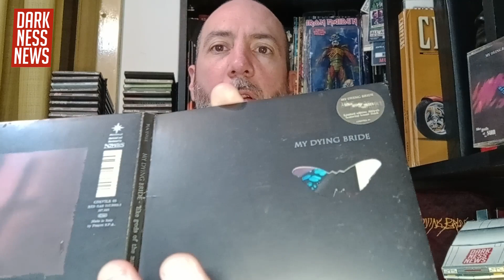Zona Retro - My Dying Bride "Like Gods of the Sun" - Darknessnews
Nuestro amigo Hernán Alzamora, en esta ocasión viaja en su máquina del tiempo al año 1996 y nos trae la retro reseña de "Like Gods of the Sun"", cuarto álbum de My Dying Bride.